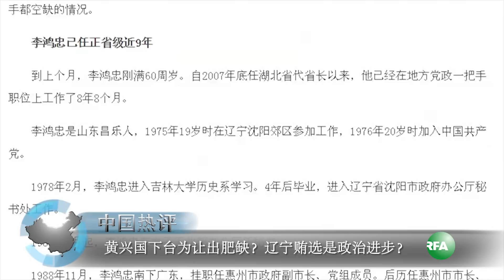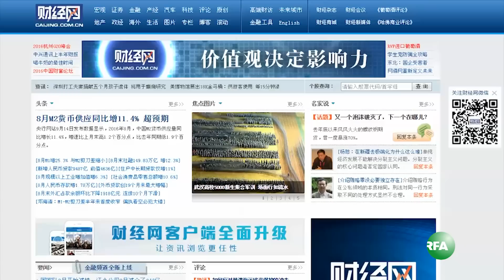中国热评:黄兴国下台为让出肥缺？辽宁贿选是政治进步？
今天的节目我们将来关注，天津市委书记换人背后的玄机，以及辽宁贿选案，震惊中南海，今天来到演播室参加讨论的是，美国智库加图研究所,客座研究员夏业良教授,通过skype参加讨论的，明镜集团总裁何频先生。

听众谈话